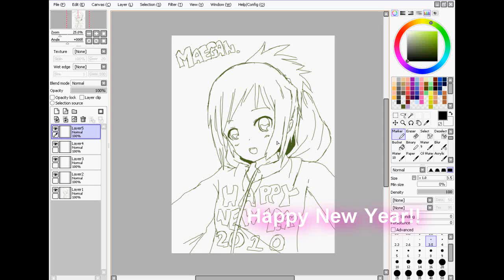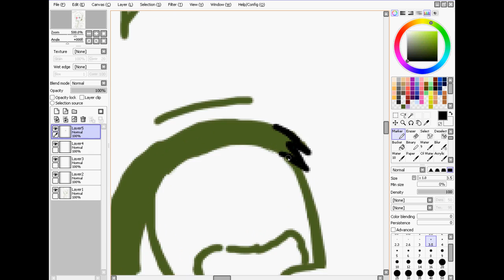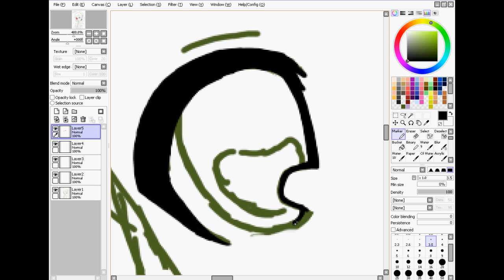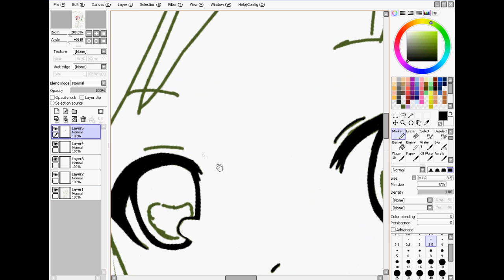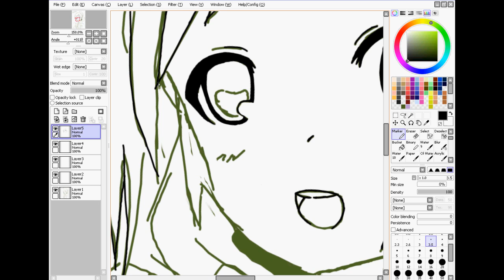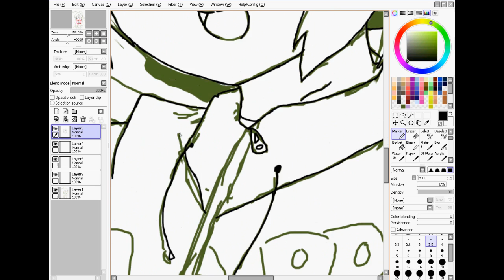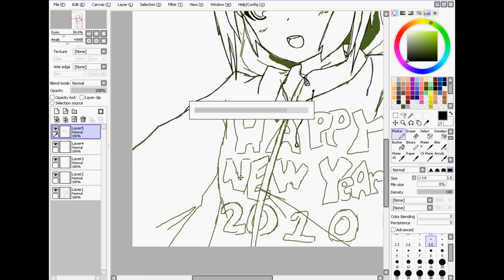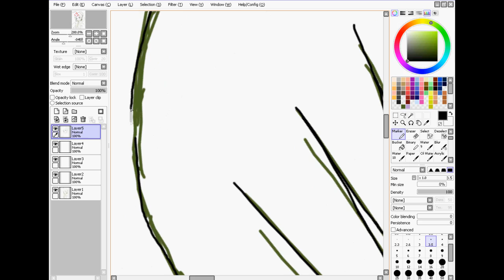Happy New Year! Part 1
2010 just past by. fast o_o...  i havn't uploaded a video for a long time.Happy late New year. The girl is me Maegan. :]